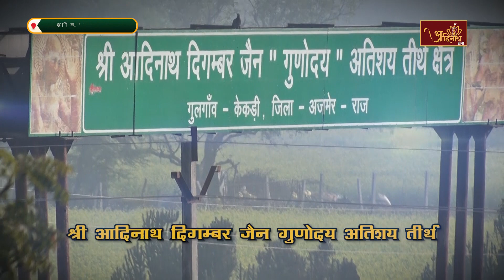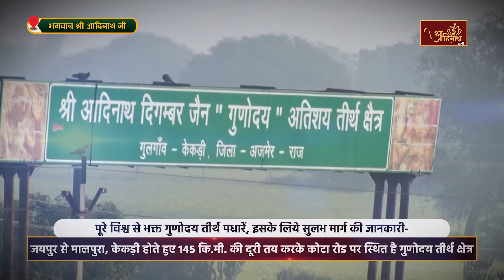Jin Abhishek | Gunoday Atishay kshetra, Gulgaon (RAJ) | 15.08.24 |शांतिधारा | गुलगांव, केकड़ी (राज.)